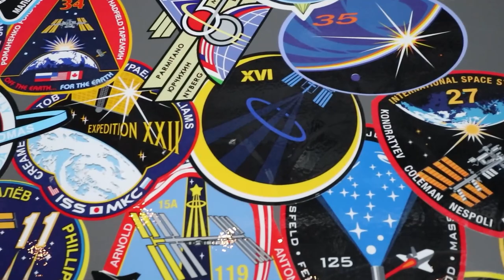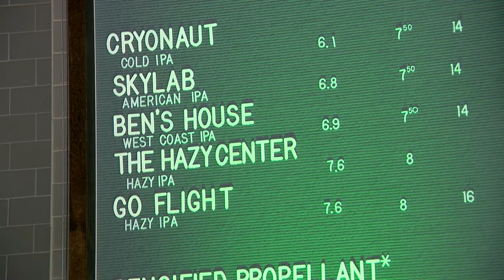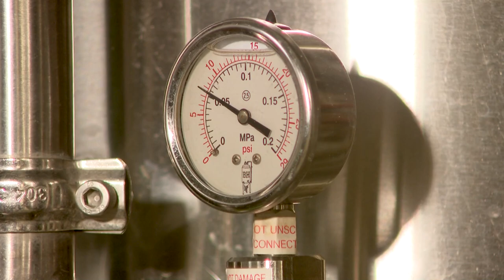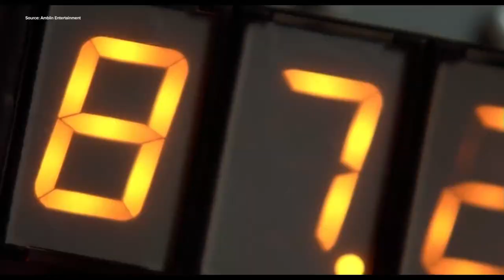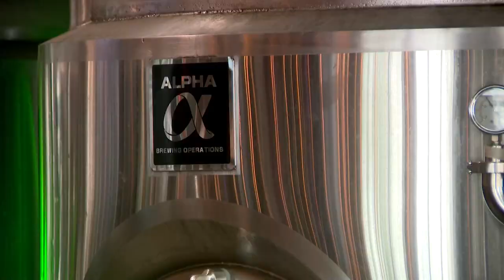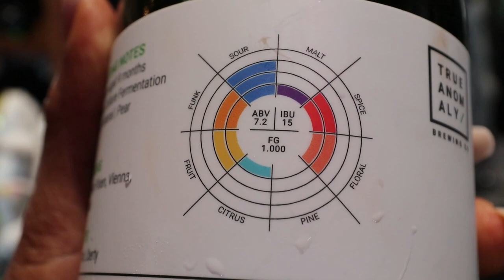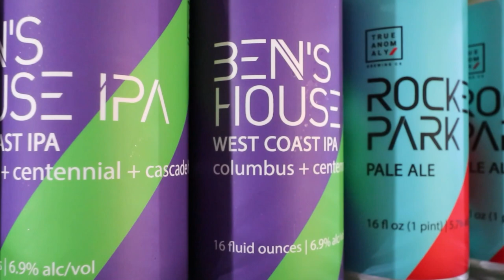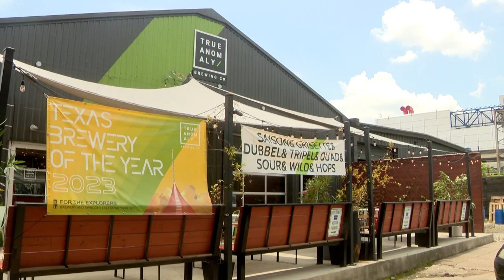Behind the scenes of how beer is made at True Anomaly Brewing Co.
Michael Duckworth, CEO of True Anomaly, explains the fascinating process of creating their award-winning beers.

The craft brewery was founded by four former NASA employees. The rocket scientists, space-suit developers, and mission managers started out in a garage with some brewing equipment and a dream.

True Anomaly Brewing Co. is located at 2012 Dallas St in EaDo, and recently won 2023 Brewery of the Year at the annual Texas Craft Brewer's Cup, along with multiple Gold and Silver medals for individual beers.